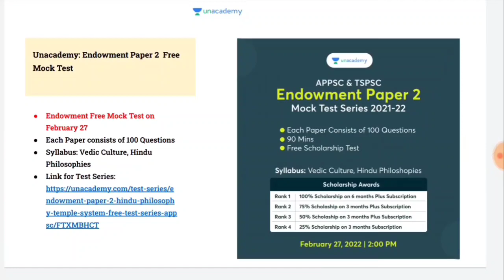చదివిన అంశాలను గుర్తు పెట్టుకోవడం ఏలా?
TS Police, AP Police, Tspsc, appsc

USE CODE MMINSPIRE

1. Limited Period Subscription Offer

4. Weekend Marathon on Group 1, 2 exams

5. Weekend Marathon on PSI PC exams